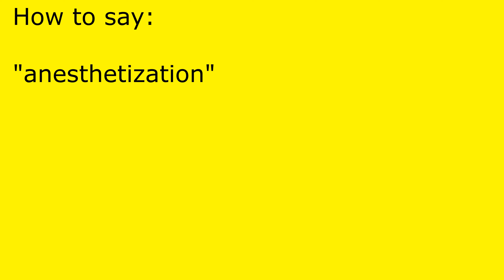How to pronounce anesthetization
anesthetization pronunciation.